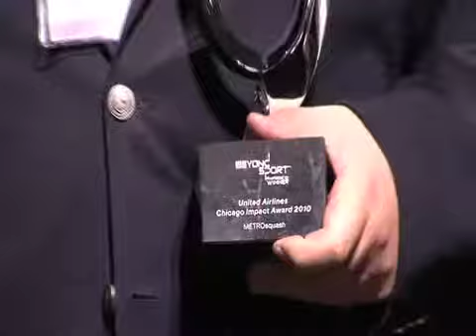United Airlines Chicago Impact Award